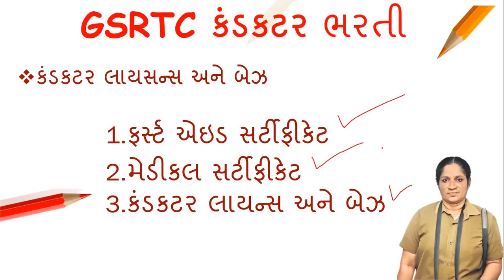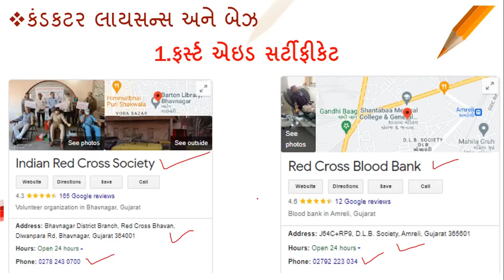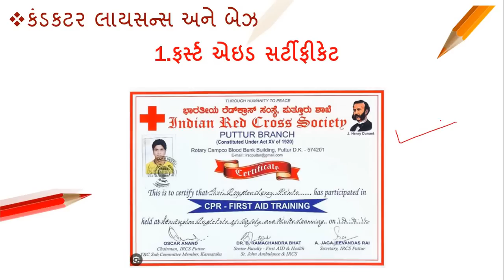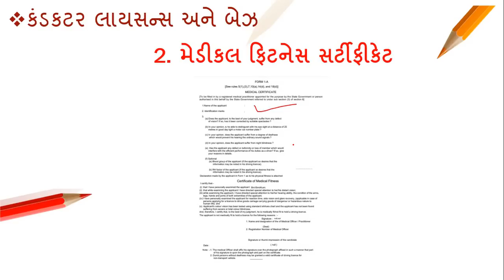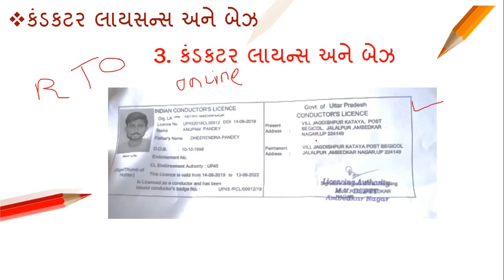GSRTC Conductor Bharti | Conductor License | કંડકટર બેઈઝ સર્ટિફિકેટ કઈ રીતે મેળવવું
conductor licence kaise banwaye gujarat
conductor licence renewal
conductor licence apply online gujarat
conductor base licence process
conductor licence kaise banwaye 2021
gsrtc conductor licence
gsrtc conductor licence test
first aid training
first aid certificate kaise banaye
first aid certificate online apply
gujarat first aid certificate
conductor first aid certificate
conductor first aid